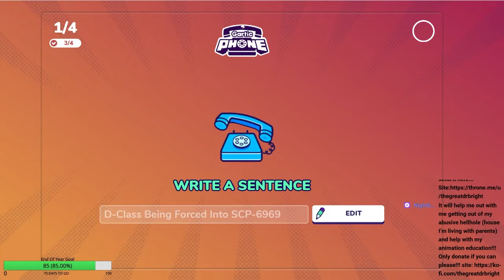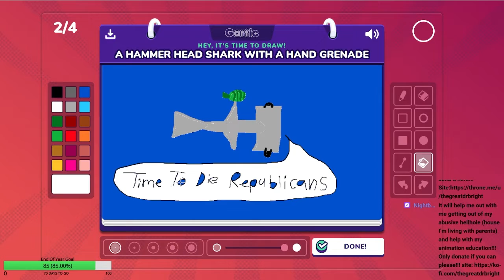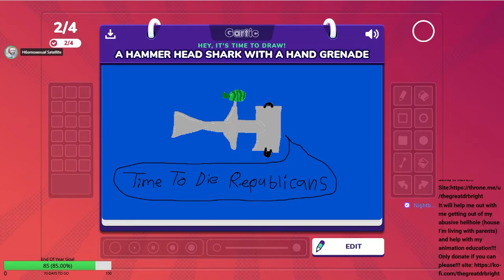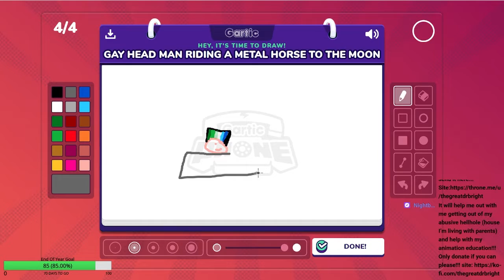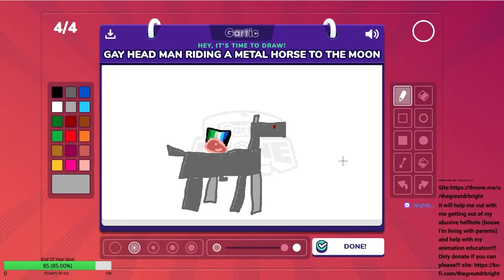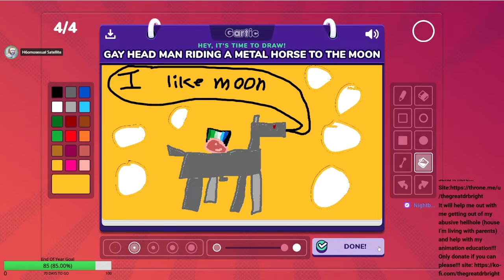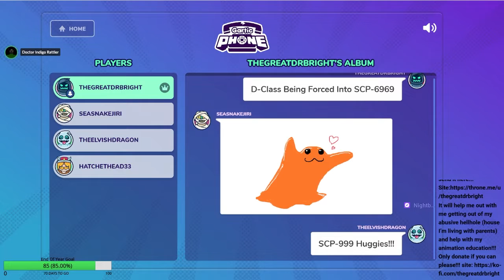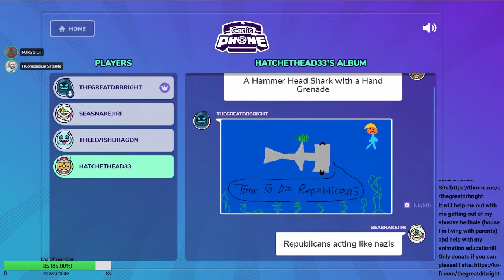SCP Crew Attempts Art Finale!!!